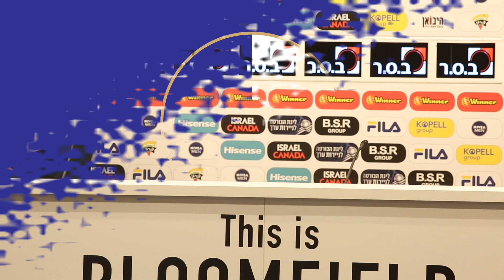FK Sutjeska - Press Conference - Tel Aviv (UECL 2QR 2/2)